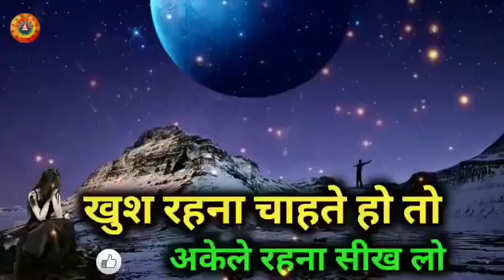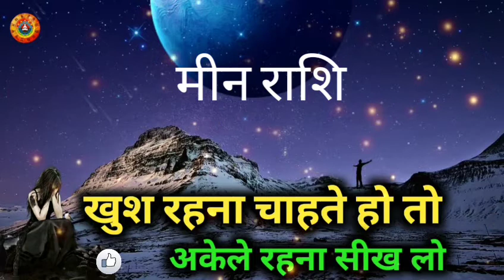मीन राशि अकेले में देखना/Meen Rashi Akele Mein Dekhna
मीन राशि अकेले में देखना